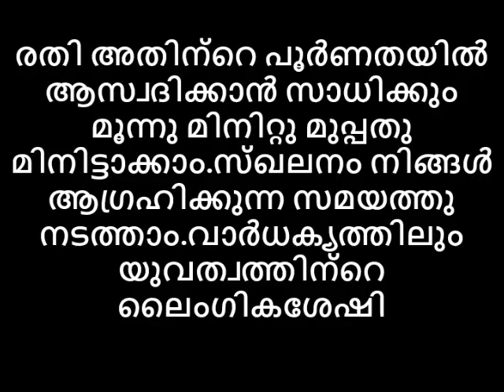ഒരായുസ്സ് മുഴുവൻ കാമദേവനോ ദേവിയോ ആകാൻ പറ്റും മനസുണ്ടെങ്കിൽ.വഴിയിതാണ് പോരുന്നോ😻